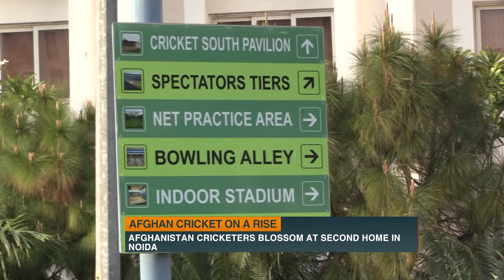Afghan cricket blossoms in second home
Afghanistan Cricket team has been assigned a new base just outside Delhi, Greater Noida. WION's Gandharv visited them ahead of their ODI Series against Ireland

HAS BEEN ASSIGNED A NEW BASE, GREATER NOIDA JUST OUTSIDE DELHI. WION'S GANDHARV VISITED THEM AHEAD OF THEIR ODI SERIES AGAINST IRELAND